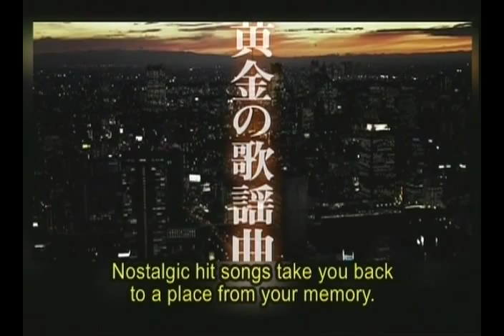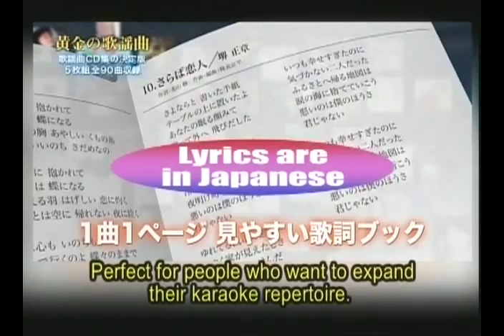Golden Kayou Kyoku 黄金の歌謡曲